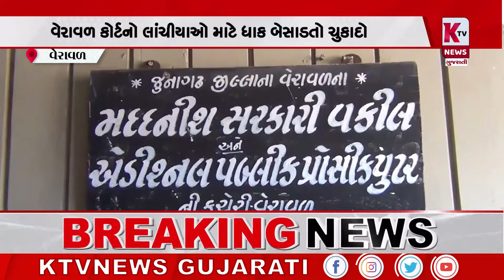ACBના હાથે લાંચ લેતા પકડાયેલા સરકારી બાબુને સજા;